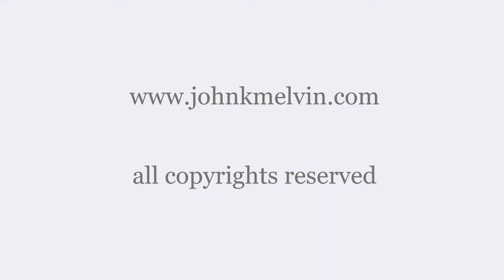Alpha Omega Monument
Slideshow of completed Eco-Art sculpture by artist John Kenneth Melvin in Grand Rapid for ArtPrize 2011.  The artist organized with Habitat for Humanity to decommission the sculpture at the end of the festival.  Its believed that Habitat for Humanity made a house with the wood.  @JKMProductions